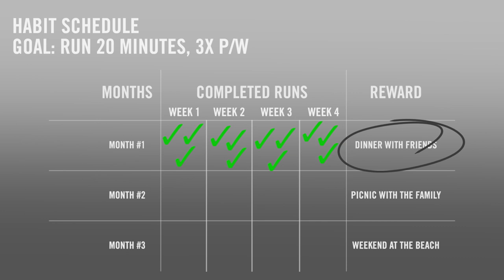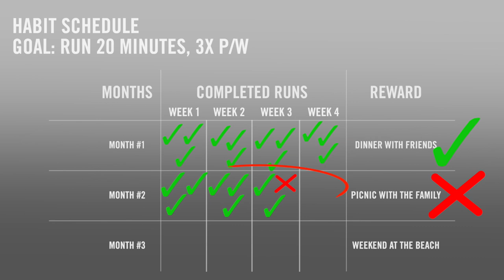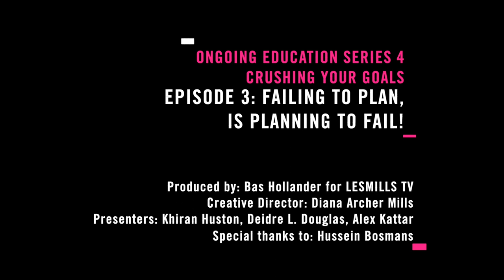LES MILLS TV | CRUSHING YOUR GOALS - EPISODE 3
The world’s best music, best moves, and best instructors. We bring it all together to create life-changing fitness experiences, powered by science.

Work out at a gym near you or whenever, wherever with LES MILLS On Demand